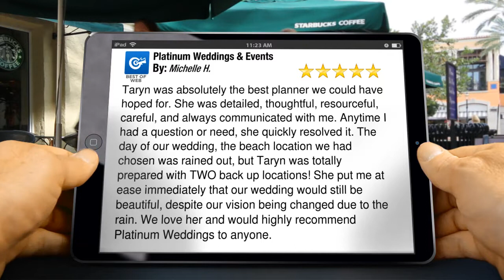Platinum Weddings & Events Lahaina Impressive 5 Star Review by Michelle H.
New Review

        Taryn was absolutely the best planner we could have hoped for. She was detailed, thoughtful, resourceful, careful, and always communicated with me. Anytime I had a question or need, she quickly resolved it. The day of our wedding, the beach location we had chosen was rained out, but Taryn was totally prepared with TWO back up locations! She put me at ease immediately that our wedding would still be beautiful, despite our vision being changed due to the rain. We love her and would highly recommend Platinum Weddings to anyone.

        Platinum Weddings & Events
        43 Polohina Ln , HI 96761
        Lahaina Hawaii
        96761